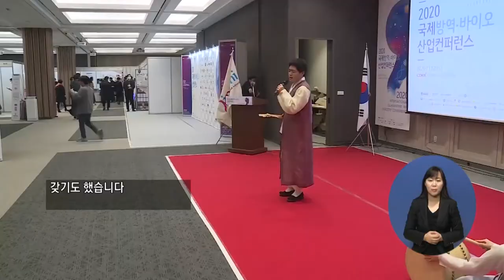복지TV뉴스 1528회 11월18일 (수) 복지TV와 파시픽코리아 MOU, 인도네시아 사업 협력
단신2) 복지TV와 파시픽코리아 MOU, 인도네시아 사업 협력
박재춘/민진홍